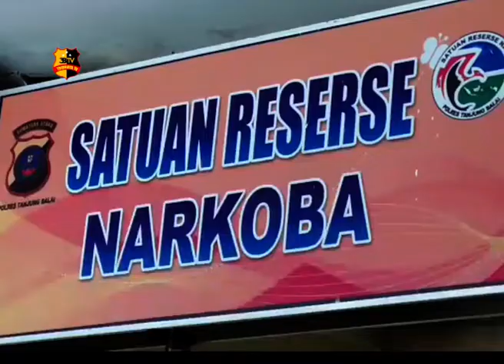DALAM 2 BULAN POLRES TANJUNGBALAI TETAPKAN 88 TERSANGKA